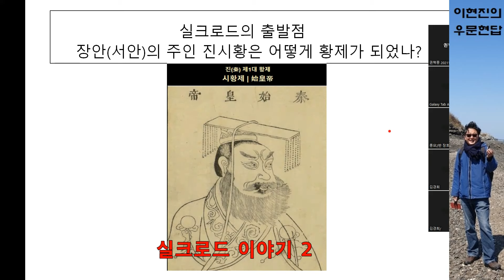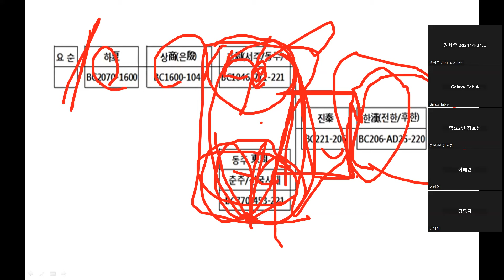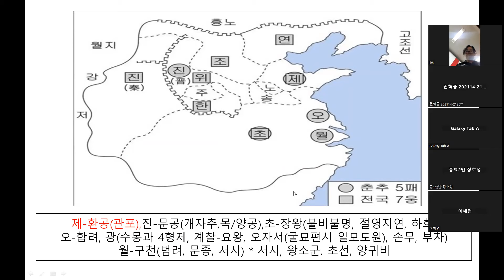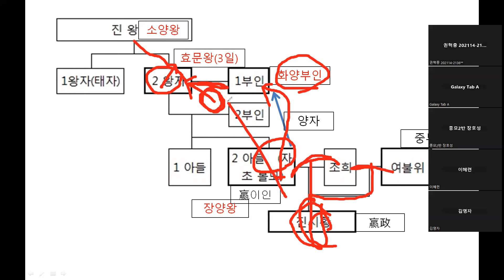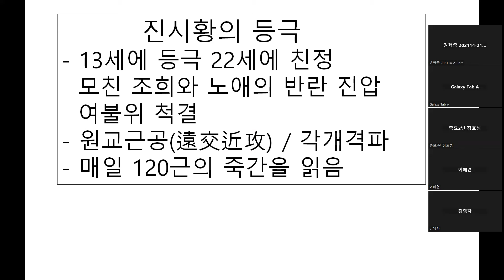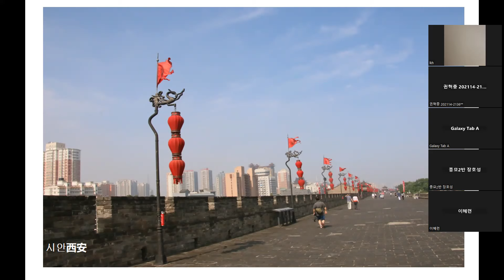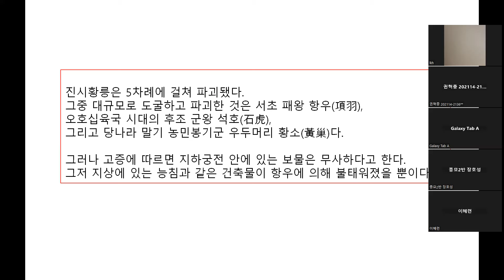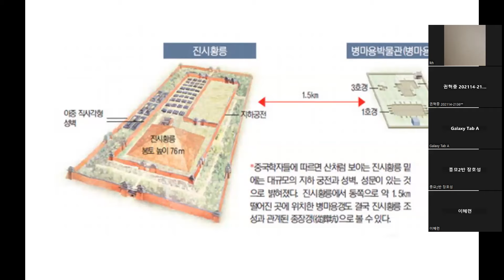실크로드2 - 진시황은 어떻게 황제가 되었나? [이현진의 우문현답]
실크로드 답사팀을 위한 사전 강의를 녹화한 것입니다.
실크로드를 이해하는데 도움이 될것입니다